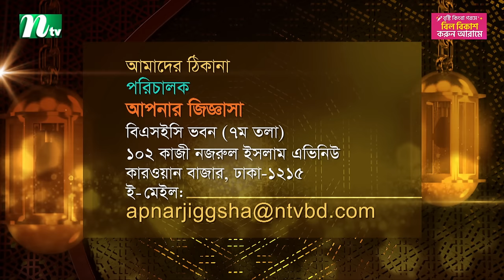আপনার জিজ্ঞাসা ২০২৪ | Apnar Jiggasa | EP 3219 | NTV Islamic Show